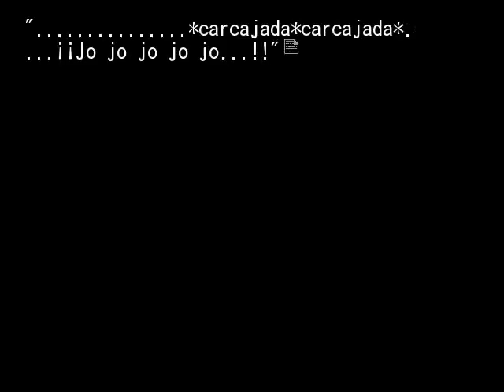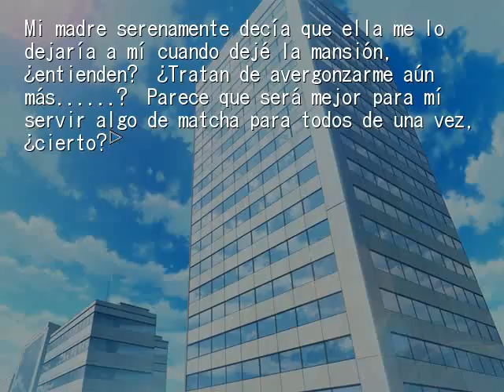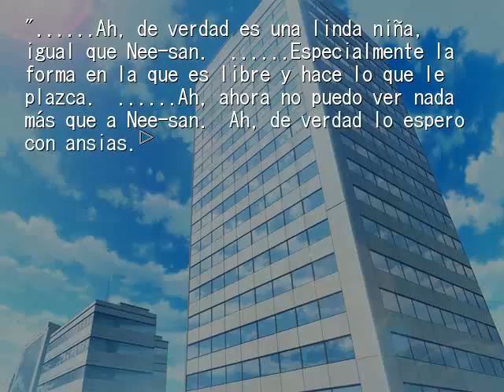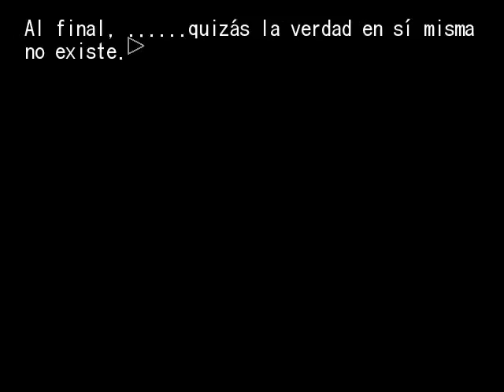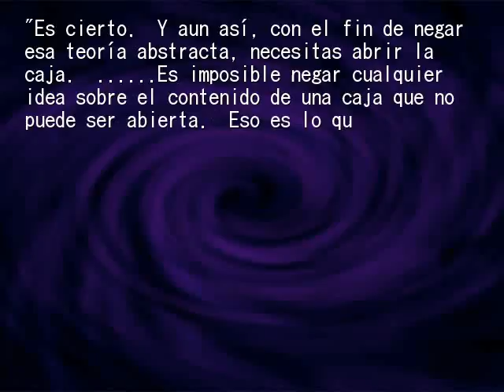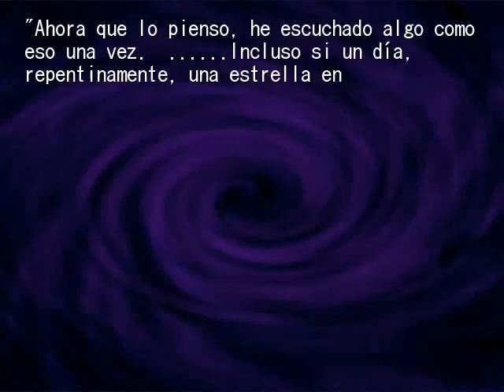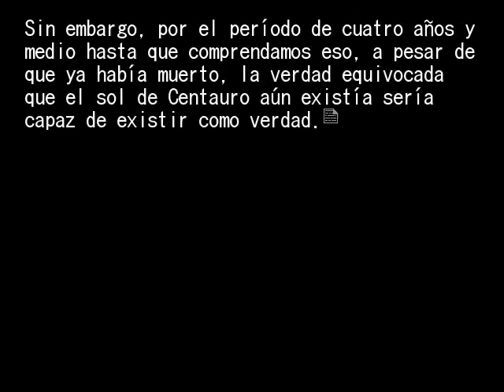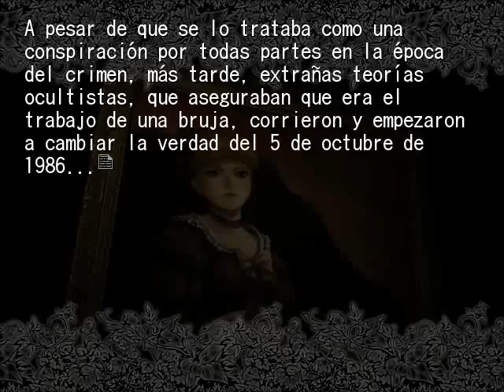EPISODIO 4 PT9